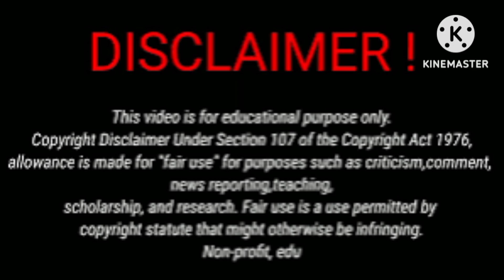Dezy ( The Lit Master) Vs Damien Prince Vs Rayssa(The Trench Family)Vs Kinigra Deon Lifestyle 2024